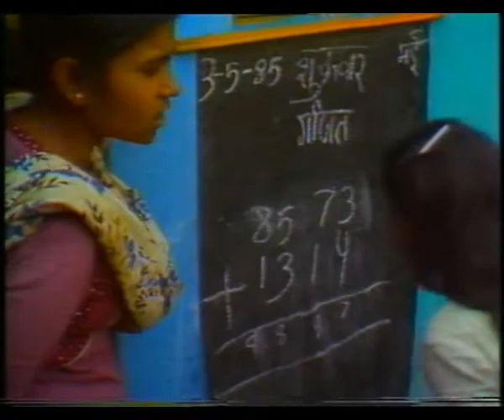JAAG SAKHI EP 12